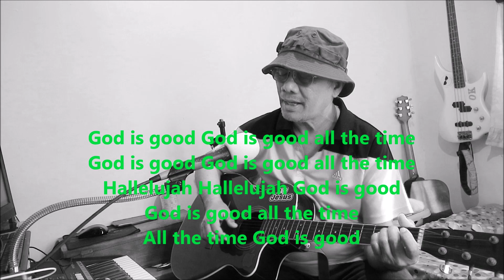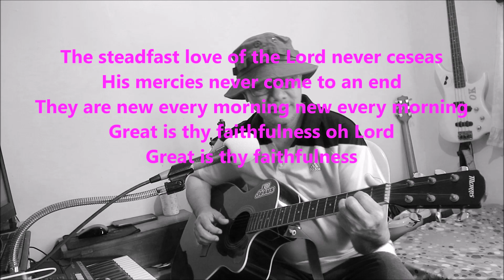The steadfast love of the Lord /God is good